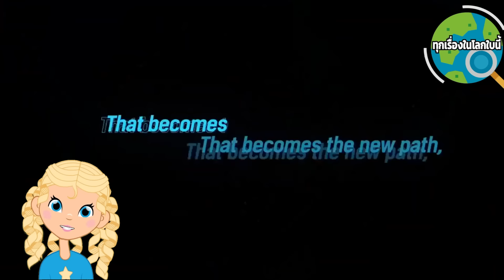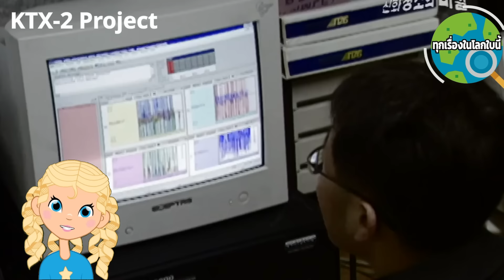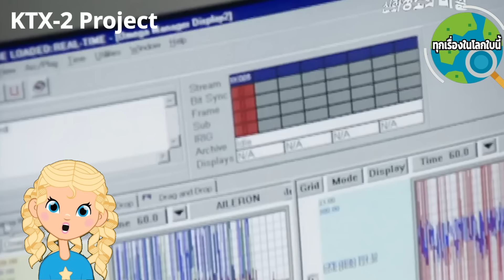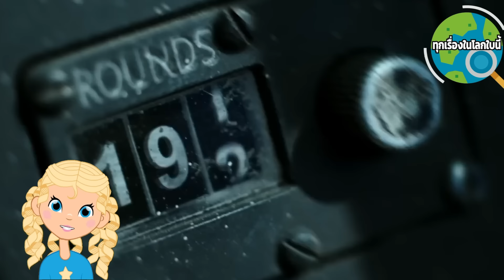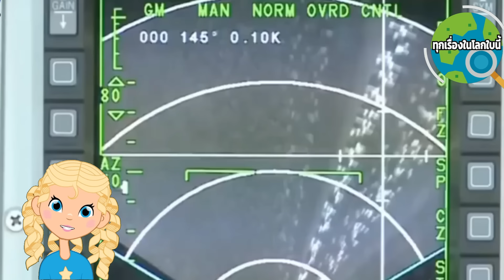บอกเลย ไม่ดูคลิปนี้ ถือว่าพลาดมาก เนื้อหาเชิงลึกมาก ถึงมากที่สุด สนุก ได้สาระทั้งหมดของ FA-50Block20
เครื่องบินรบที่ตอนนี้ใครๆก็ให้ความสนใจอยู่  คลิปนี้มีทั้งที่มาที่ไป ข้อมูลจำเพาะแบบเชิงลึกมาก มีทุกอย่างที่เกี่ยวกับ  FA-50Block20 และ  FA-50 ที่คุณไม่ต้องไปหาที่ไหนอีกแล้ว มีในคลิปนี้ทั้งหมด